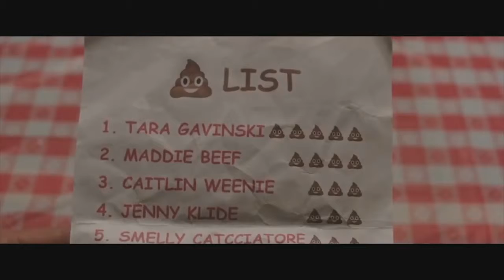FAMILY Official Trailer (2019)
FAMILY Official Trailer Movie in theatre Soon.